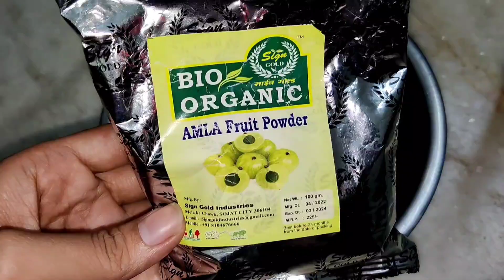Amla Hair Oil For First Hair Growth✅ Stop Hair Loss❌/ Long Hair#hairgrowth